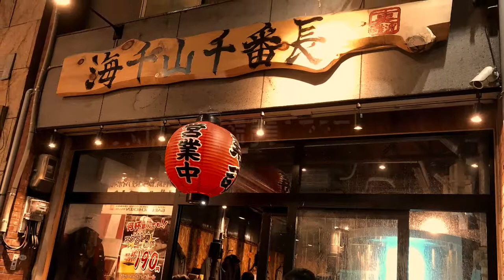ミナミの海鮮と焼肉の店